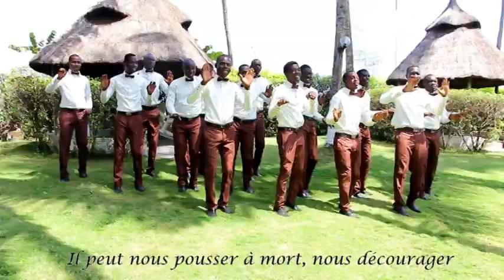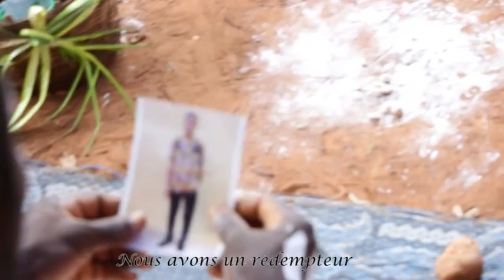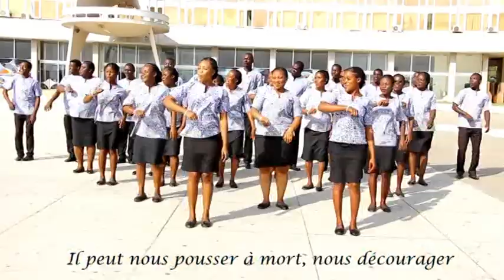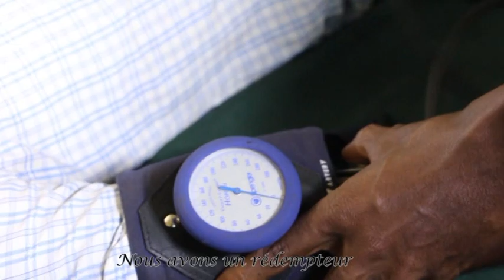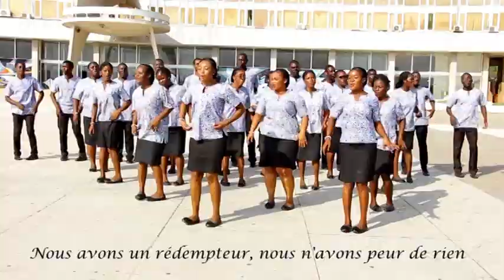GOSPEL TOGO, AMELEMIASSI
JE VOUS INVITE A SAVOUREZ SANS MODÉRATION CE SON GOSPEL,